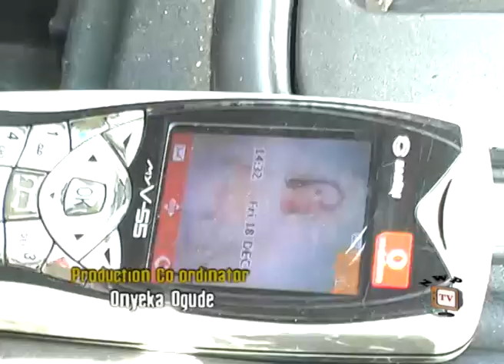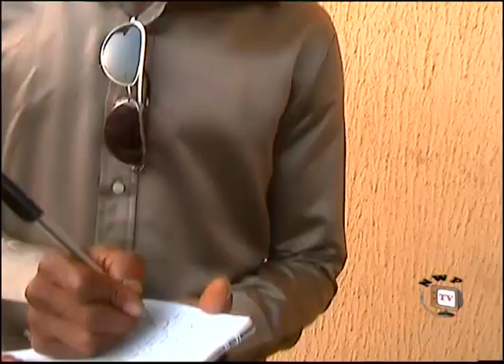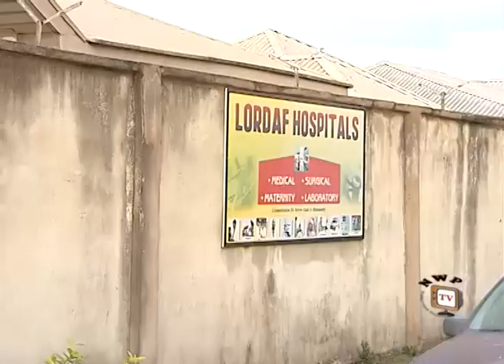Campus Rapist - Nigerian Nollywood Movie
A given campus has gone haywire as a very sinister level of gangsterism is being displayed by some corrupt and ruthless students. The shocking situation is that the son of the chief authority in the school, the vice-chancellor, is at the head of all this mayhem.
These ruffians who still parade themselves as students have now crossed the boundaries of dignity and the law to step into the most despicable level of criminality.

 Nolly movies Starring; Yemi Blaq, Biola Ige, Sam Loco Efe, Chizo E Amaechi, Caesar Otta, Directed by; Justice Nnanna Chukwudi, Produced by; Oge Paul Nwanne, Chukwuemeka Nwann